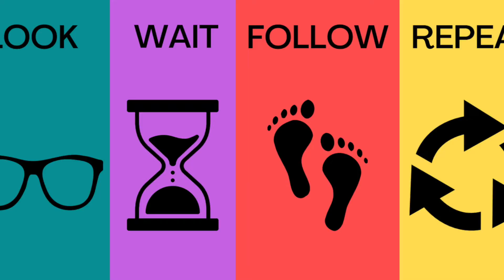Look Wait Follow Repeat - Tracey Craw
Tracey Craw will be sharing a message called Look. Wait. Follow. Repeat.
It's a simple recipe for navigating both the complex and ordinary segments of our lives.